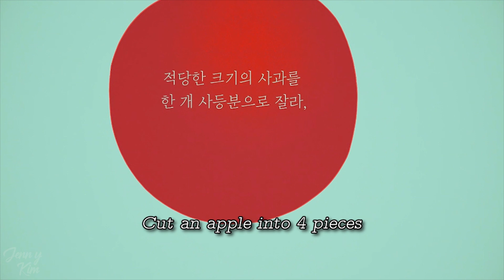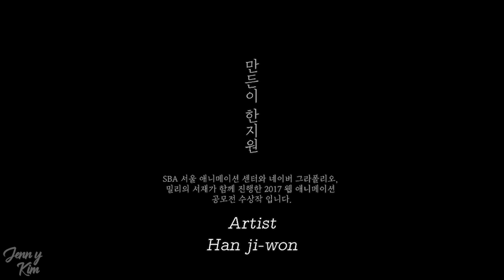[Korean Animated Short Film] Ep4 . Nevertheless, Apple pie 2 - The Recipe for my Daughter by. Yaha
딸에게 주는 레시피 4화 - 애플파이 레시피 by. Workroom Yaha

Translating various English videos into Korean.
There is no intent to generate revenue and videos will be deleted if there is any problem, Enjoy! :)

Hello, my name is Jennifer Y Kim and I transcribe and re-upload English speaking videos into Korean so that Koreans can watch as well.
There will not be any revenue made off of your video(s) and your video(s) will be linked in the description.
If you do not approve of this, I will take down the video(s).

+ I just want to share your AMAZING videos with Koreans.

From. Jennifer Y Kim

다양한 영어, 한국어 영상들을 번역/자막 합니다.
수익 창출의 목적이 없으며 원본 영상의 링크는 더보기에 첨부됩니다.
문제가 있을 시에는 말씀해주시면 언제든 조치하겠습니다.

 + 당신의 재미있는 영상들을 보다 많은 사람들과 나누고 싶습니다.

무단 배포 및 수정을 금지합니다.

제니퍼 Y 김

(상황, 맥락, 언어/문화적 특성, 유연한 흐름 등을 위해 충분한 의역을 거치는 점 양해 부탁드립니다.)

収益を創出しません。
問題のある時にいつでもコメントを残してください。

あなたの創作物を多くの人と分かち合いたいです。(´･ω･`)*+☆